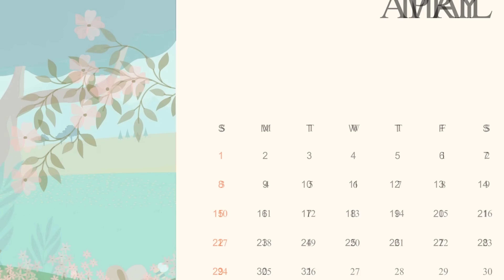5 अमीर बहूओं का नौकर बिना ससुराल | 5 AMIR BAHUON KA NAUKAR BINA SASURAL | SPICY SAS Bahu STORIES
Servant_of_5_rich_daughters-in-law_without_in-laws_5_AMIR_BAHUON_KA_NAUKAR_BINA_SASURAL_abundance_saas_bahu_tv